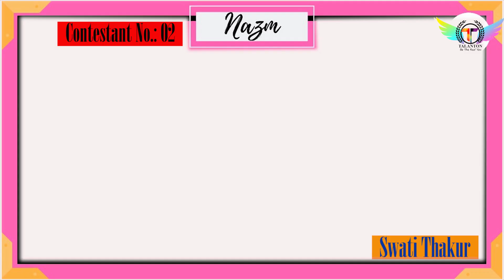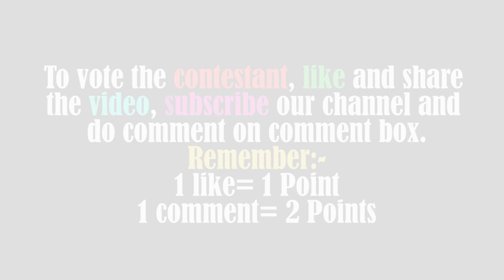Samir | Poetry | Swati Thakur | Nazm | Online Poetry Competition | Talanton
Welcome Guys To Our Online Mega Event "BE THE REAL YOU".

Here TALANTON Presenting An Event " BE THE REAL YOU"

                       *BE THE REAL YOU*

With Five Mega Competitions:-

1- Online Poetry Competition (Nazm)
2- Online Dance Competition (Get Set Dance)
3- Online Singing Competition (Sursangram)
4- Online Art Competition (Chitrakaar)
5- Online Instrumental Competition (Tune)

So First Is Here ONLINE POETRY COMPETITION "NAZM"

Friends Let's Make Our Artist More Prosperous🤗😘 By Giving Your Precious Like👍 & Write A Valuable Comment.So Give Your Like👍 & Write A Comment To Support Swati Thakur

1 Like = 1 Point
1 Comment = 2 Points
(Note - Only One Comment Valid Through 1 Gmail ID).

"About TALANTON" -

👉So Guys Let Me Introduce You That TALANTON Provides A Platform to All  Artist To Explore Her Skills In Front Of You.